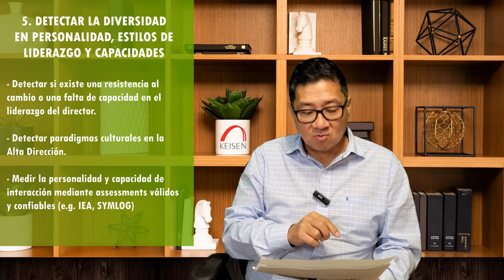145 - Consideraciones para lograr el compromiso de la Alta Dirección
Una de las preguntas frecuentes en las organizaciones es ¿Cómo lograr el compromiso de la Alta Dirección y lograr la continuidad de los proyectos? El conflicto es parte natural de cualquier sistema y muchas veces en las organizaciones se plantea primero disolver los conflictos antes de realizar los proyectos, pero esto solamente atrasa el cumplimiento de las metas.
En este webinar te daremos 7 claves para elevar el compromiso en la Alta Dirección ya que no es una sola causa la que obstaculiza el compromiso, sino que en organizaciones grandes existen muchos componentes del sistema que hay que considerar.
Presentado por: Dr. Ricardo Hirata Okamoto